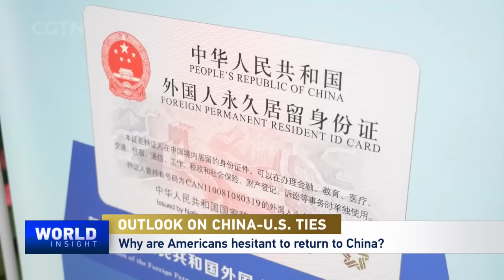John L. Thornton on outlook of China-U.S. ties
The U.S. election cycle is heating up and Republican candidates are already competing on who can be the most hawkish on China. This is indicative of the short-term rhetoric in American politics that detracts from long-term vision for China-U.S. ties. Long-time China watcher, John L. Thornton cites a poll from prominent pollster Frank Luntz, who did a survey on American views of the Chinese people. He found that contrary to political rhetoric, 81 percent of Americans had a favorable or neutral view of Chinese people. Thornton says that people-to-people exchange is the pillar for China-U.S. relations, a fact that the Chinese leader noted during his speech in San Francisco, which was directed at the American people. We speak to Thornton on the trajectory of China-U.S. ties in light of increasing people-to-people exchange.